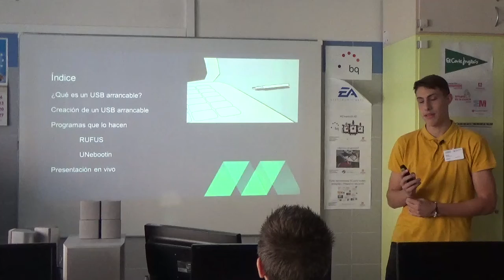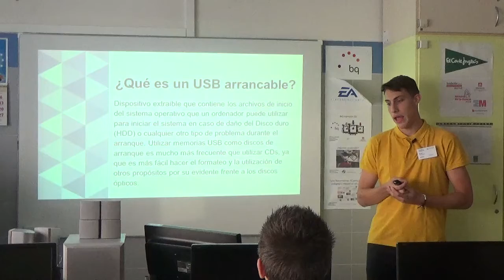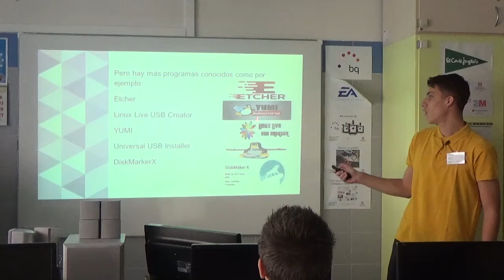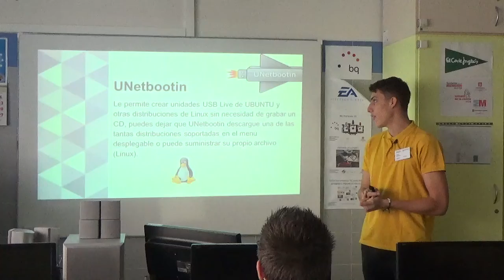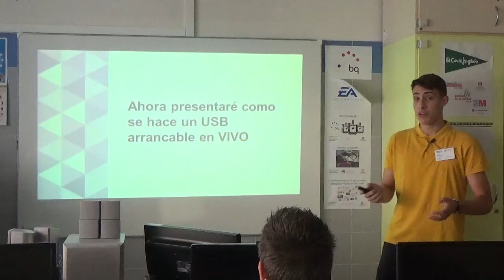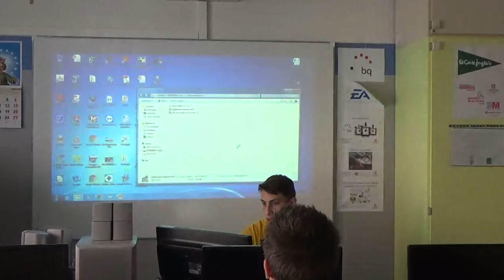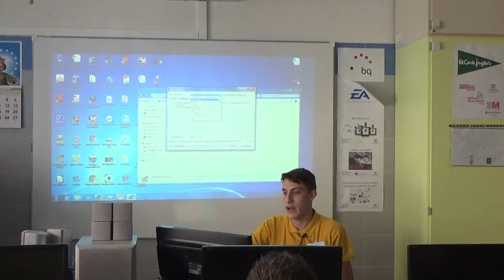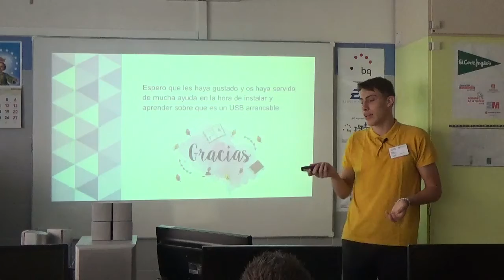Víctor USB arrancables